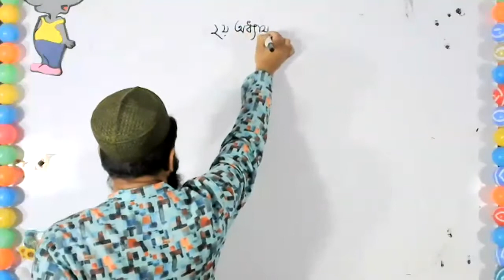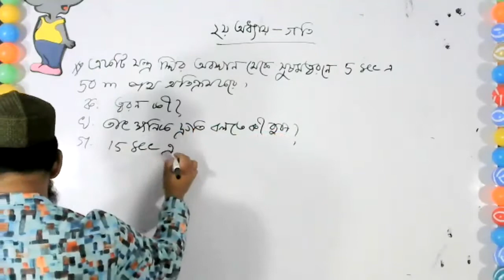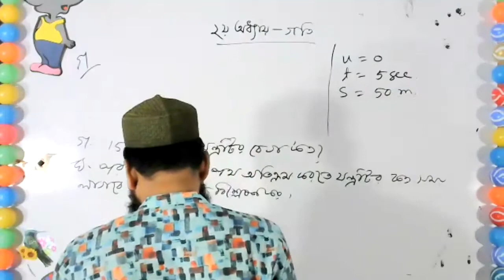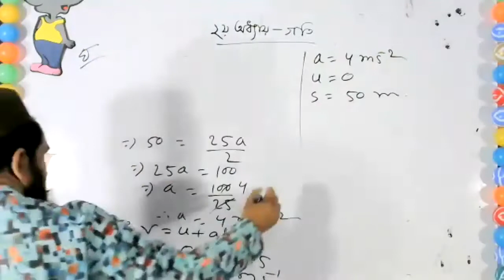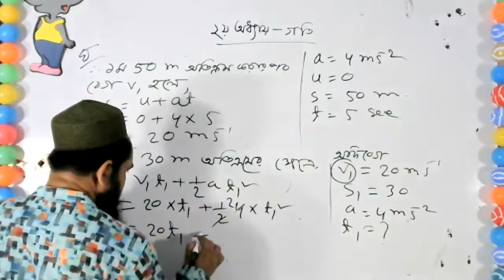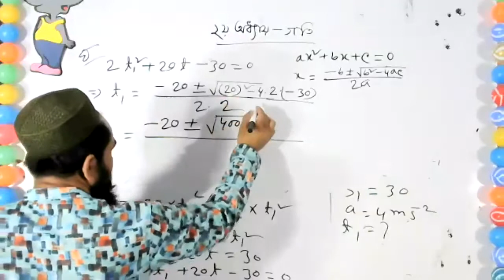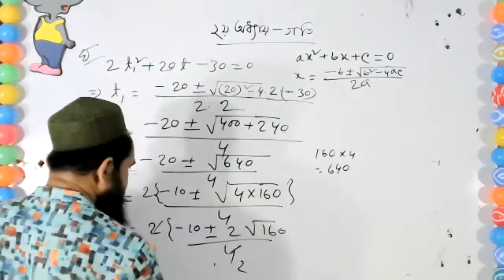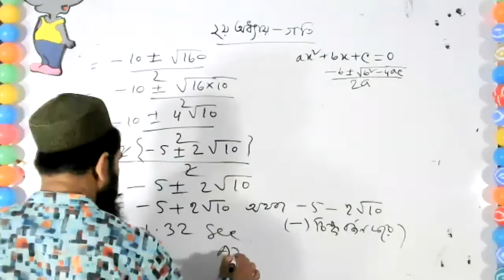Live Class Nine Physics 13 April 2021